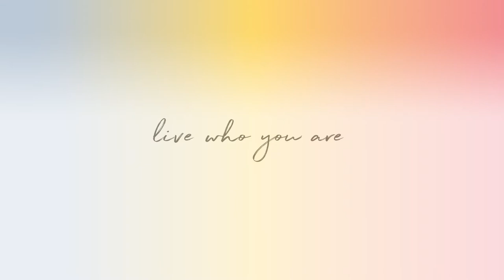Massive Convertible Two Bedroom Co-op at the Crossroads of Chelsea and Flatiron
Residence 11A at 54 West 16th Street is a massive, convertible two-bedroom apartment and the renovator's dream canvas of 2020. Priced with room for a luxury renovation, the residence is a high floor, corner apartment at the crossroads of Flatiron, Chelsea, and Greenwich Village. With incredible southern and western views of Chelsea and Greenwich Village out every window, this home is waiting for its new owner to be reminded of all the things that made them fall in love with New York.

Flexibility is this home's middle name as the discerning purchaser has numerous options to build an airy and chic living lifestyle by converting the dining area into a state-of-the-art open kitchen and the existing kitchen into a bedroom or retaining the original footprint by updating the existing kitchen and converting the current dining area into a full-size bedroom or home office. Previously drawn architectural drafts and design inspiration book is available upon request. These plans were previously approved and can be handed over to a new owner to seek renewed approval. Previous renovations in this line are dramatic and provide confidence in the building’s collaborative renovation policies.

Each of the living spaces in this home offer all the space desired to avoid the cramped one-bedroom feel many are growing out of, making it a perfect and true convertible two-bedroom apartment. The existing kitchen can be converted to a second bedroom and built out a few feet to provide more space and offers the perfect alcove to install a closet. The dining area and surrounding closets provide the perfect space to design a modern and spacious kitchen that will become the envy of all. A designer walk-in closet can be built in the bedroom without compromising valuable space for furniture.

The apartment recently had its floors sanded and sealed, its walls painted, and its bathroom glazed to provide a blank canvas. With small adjustments to the kitchen to update the appliances and cabinets, the apartment is in move-in and livable condition should renovation plans need to be postponed. The building is currently allowing for alterations to resume with a few added protocols as part of NY Forward.

The Greenwich House is a 15-floor elevator co-op apartment with 117 apartments and a part-time doorman in the afternoons & evenings. The building has a parking garage, furnished roof deck, personal & bike storage, card operated laundry, and a live-in super. Pets are permitted; washers & dryers are not. The building is nearest to the F/M/PATH MTA 14th Street platforms and a short distance to Westside Market, Trader Joes, and Whole Foods as well as the prime shopping districts of 6th and 5th Avenues and their adjacent streets, not to mention the neighborhood's greatest amenity, Union Square.